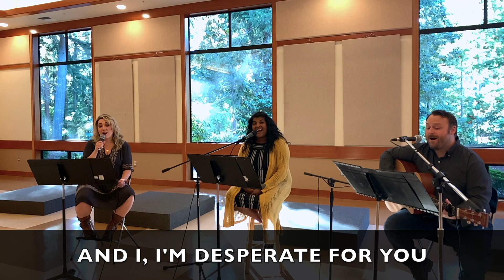Breathe [September 6, 2020]